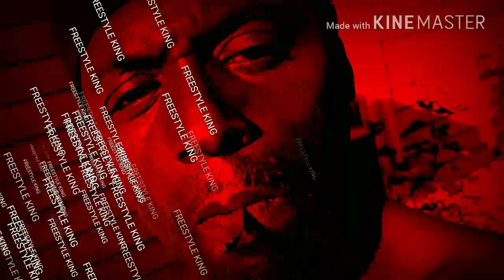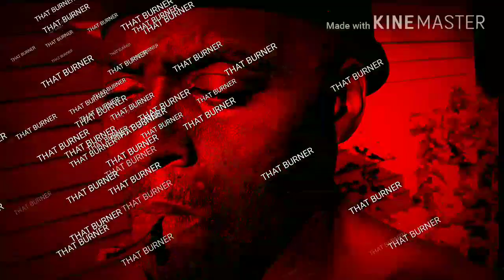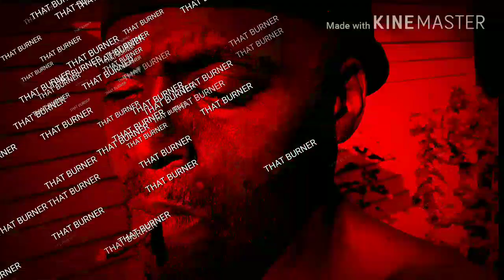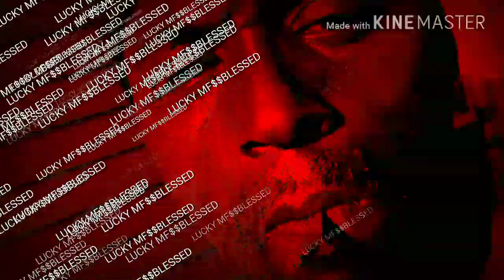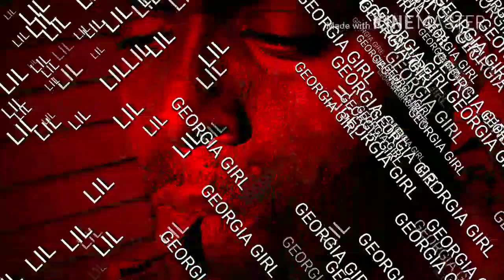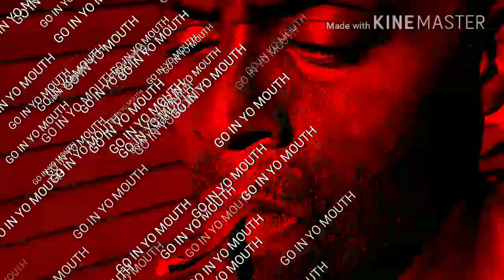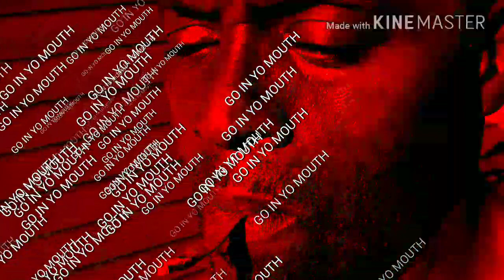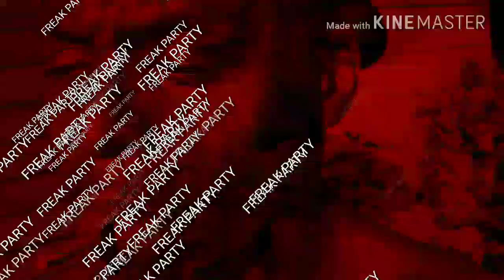FREESTYLE KING 1- FREESTYLE MIXX×DR. ANIMAL